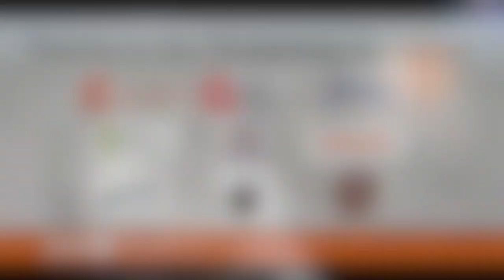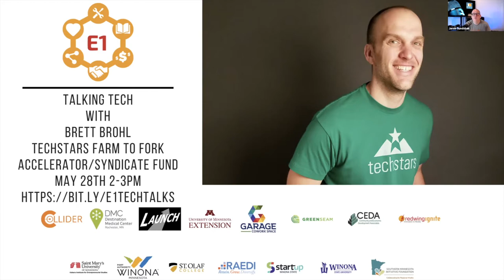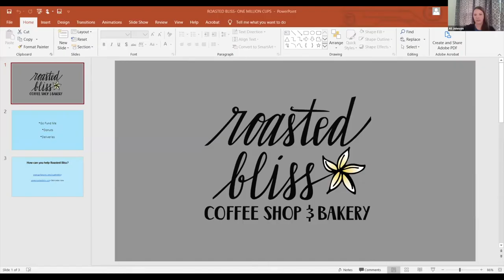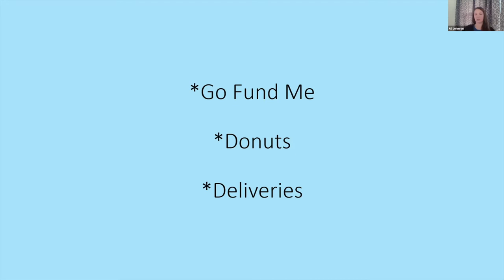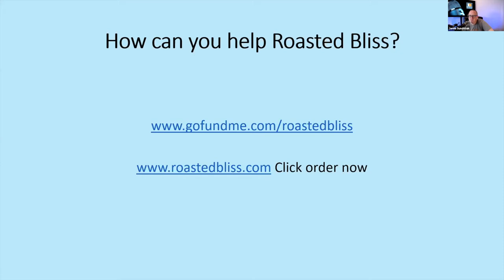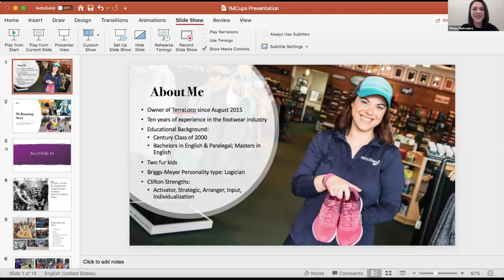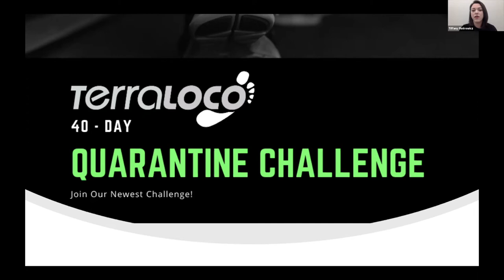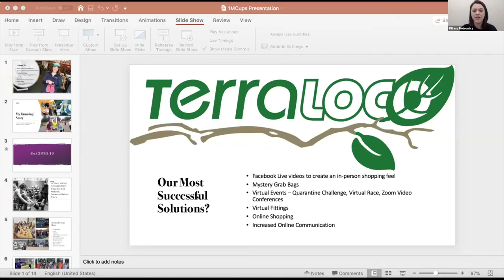1MC Rochester - May 6, 2020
Our latest 1 Million Cups Rochester features Ali Johnson from Roasted Bliss Coffee and Bakery and Tiffany Piotrowicz from TerraLoco.